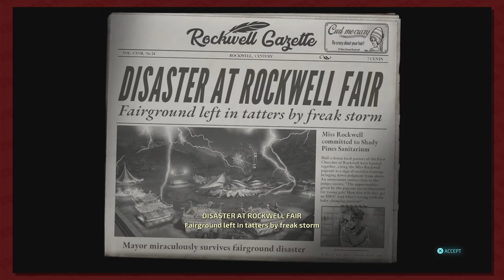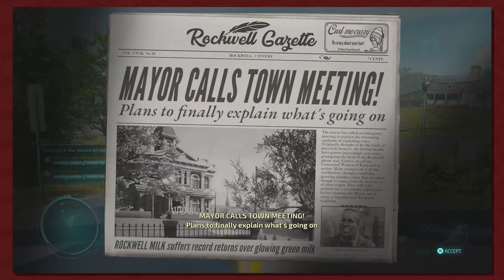Destroy All Humans Part 3: Impersonation. The Truest Form Of Flattery | Button Smashing Let's Plays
Taking a break from the long-running series to, you know, destroy some humans. Probe some cows. Disrupt some 1950s Americana. The usual.